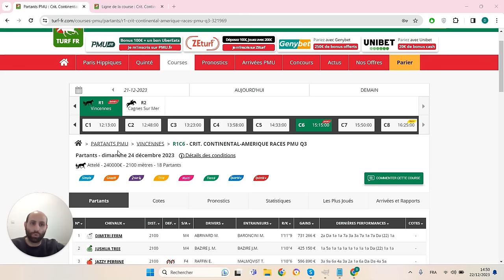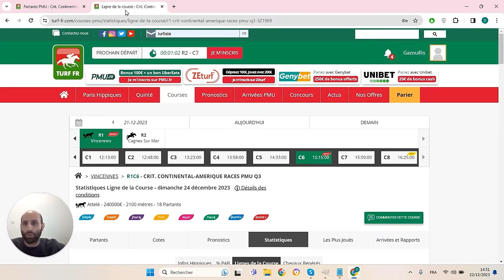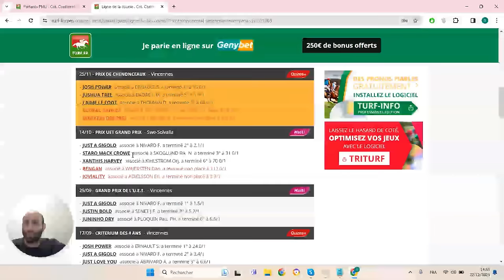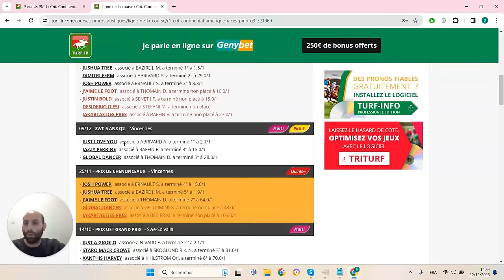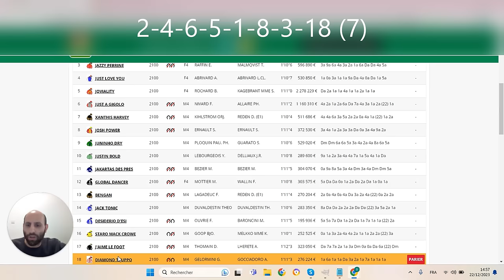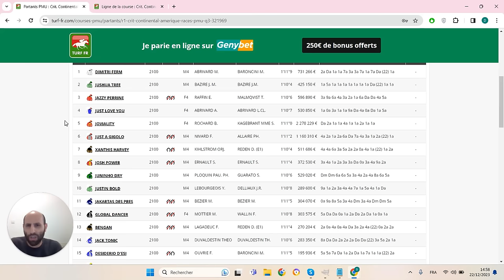PRONOSTICS PMU GRATUIT DE LA MINUTE QUINTE+ DU JOUR DIMANCHE 24 DÉCEMBRE 2023 #321969